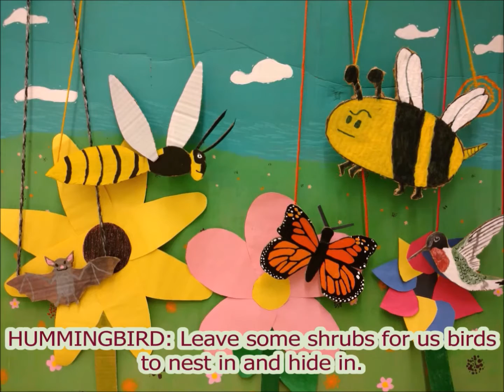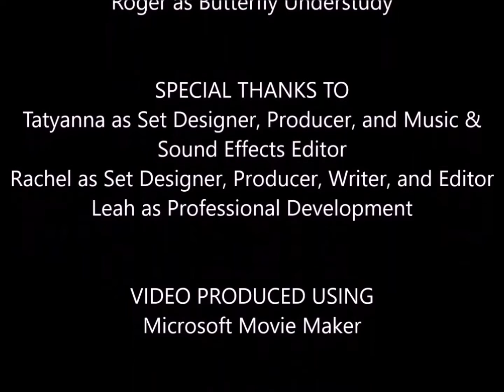Pollination Education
Who are the pollinators- and why are they so important? Our friends at the SCA Excelsior Conservation Corps created this fun video to explain the pollination process and what we can do to help protect our local bees, butterflies, moths, and birds.